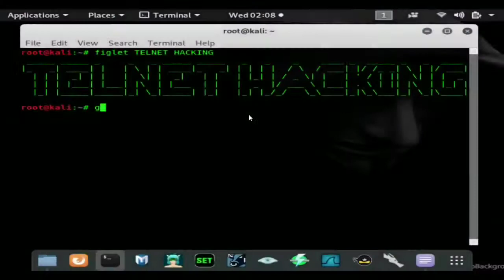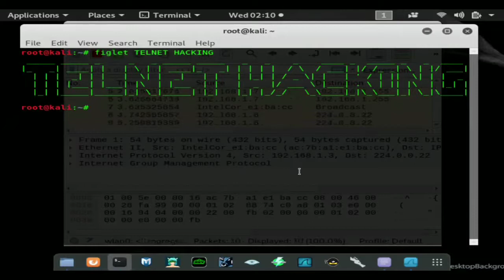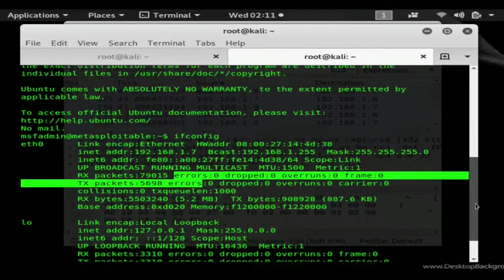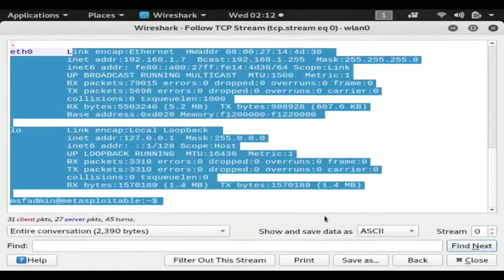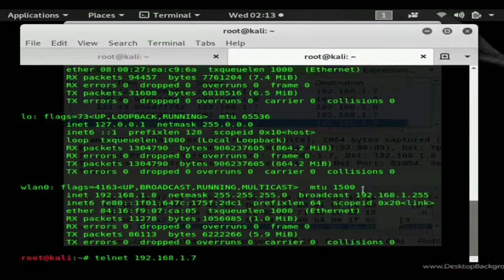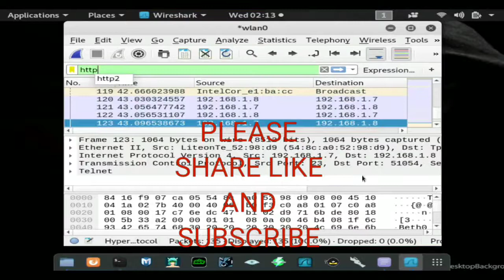Telnet Passwords & Usernames Sniffing With WireShark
in this video we go over how the telnet protocol can be exploited by simply sniffing traffic because telnet is unencrypted we go over the method of capuring the username and passsword of telnet clients using wireshark once you have a telnet set of creds you can access devices with telnet active all over the network.